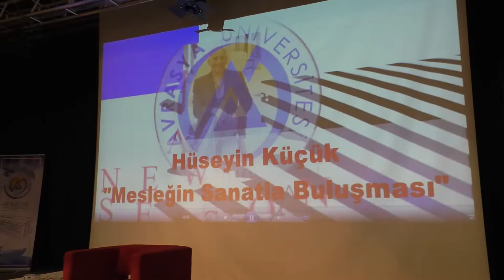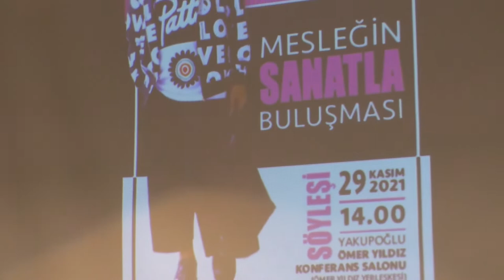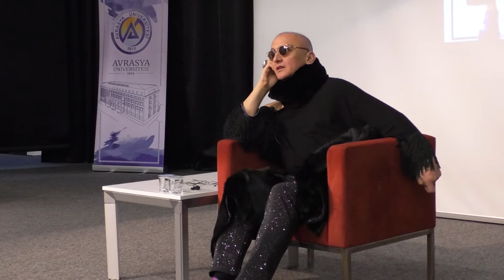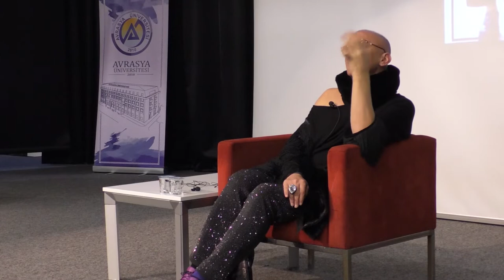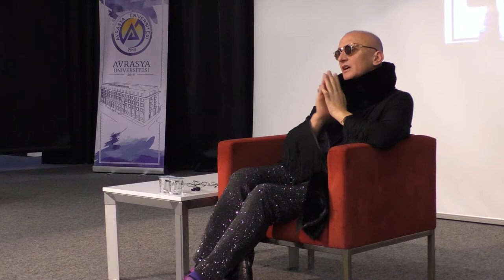Avrasya Üniversitesi- Hüseyin KÜÇÜK ile, "Mesleğin Sanatla Buluşması"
Hüseyin KÜÇÜK ile, "Mesleğin Sanatla Buluşması" adlı söyleşi.
"MODA TASARIMI PROGRAMI"..